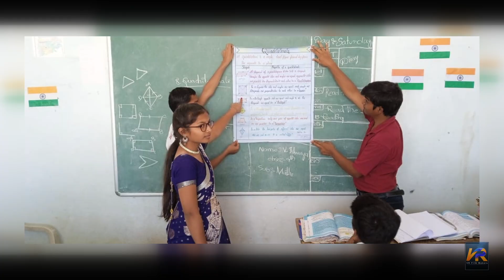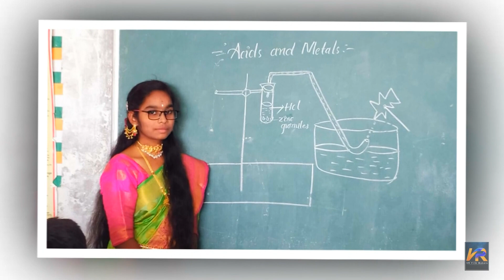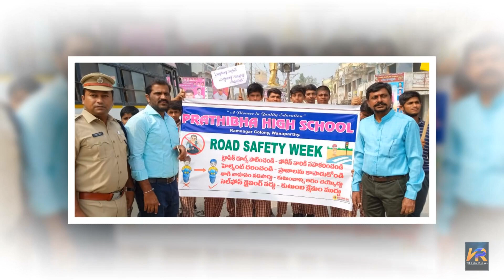PRATHIBHA HIGH SCHOOL DOCUMENTARY FILM || SR NEWS || WANAPARTHY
SCHOOL ADS
DOCUMENTARYS
VR FILM MAKERS
PRATHIBHA SCHOOL
PRATHIBHA HIGH SCHOOL-WANAPARTHY